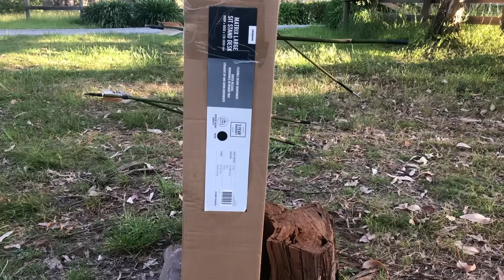How to make a BOW from BAMBOO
In This video, I make a Quick and Simple but powerful Bamboo Bow that can shoot very well, I also make Some bamboo arrows to go along with the bow and they Too turned out surprisingly well. This bamboo bow only took an hour or so to make and the bamboo arrows took very few resources.